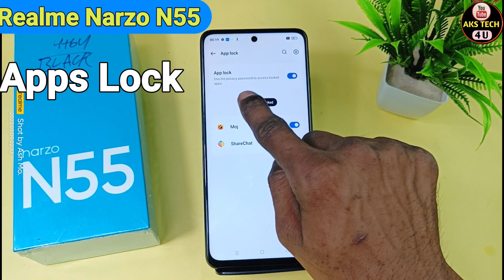How To Apps lock in Realme Narzo N55 | Realme Narzo N55 में App lock कैसे करें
AksTech4u , how To apps lock in Realme Narzo N55 ,
Realme Narzo N55 me app lock kaise lagaye,
RealmeNarzo N55 me app lock kaise kare,i
Realme Narzo N55 me apps lock kaise lagate hain,
app lock in realme, realme apps lock,
App Lock in Realme Narzo N55 ,